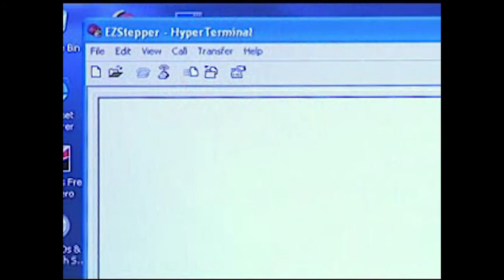Stepper Motor Controller Addressing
Setting Address of AllMotion EZServo SV10 Servo Motor Controller